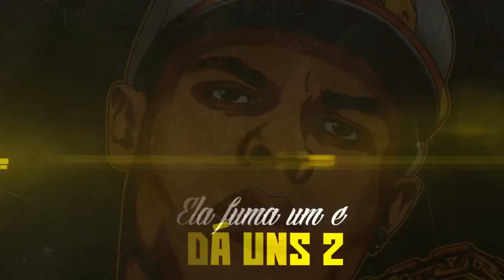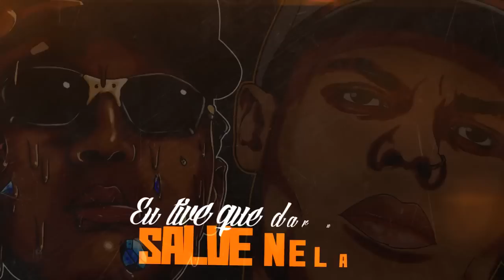MC Murilo Azevedo e MC Lan - Os Menor da Favela (Lyric Video) DJ Peter 2K30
Artista: MC Murilo Azevedo e MC Lan
Produção: DJ Peter 2K30